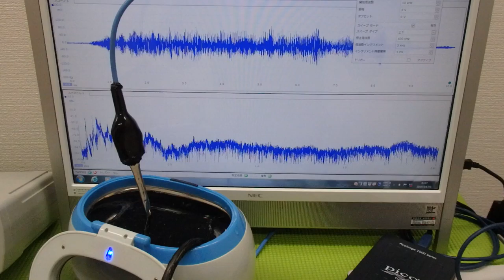超音波と表面弾性波（オリジナル超音波システムの開発技術） ultrasonic-labo